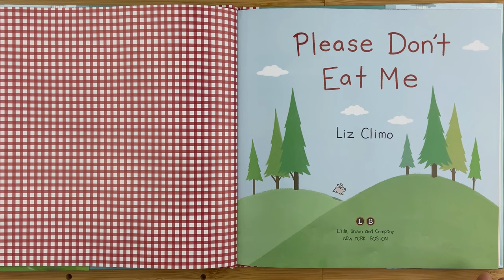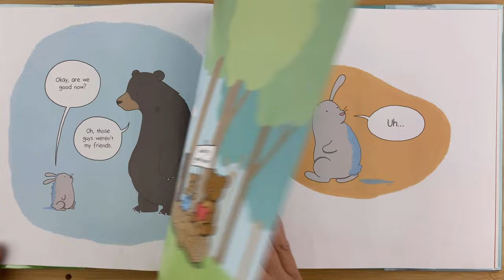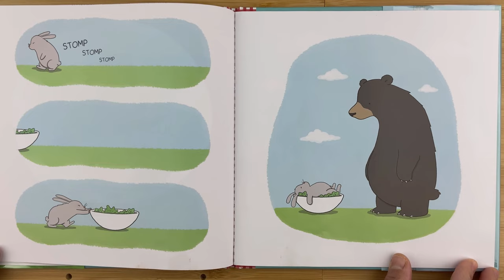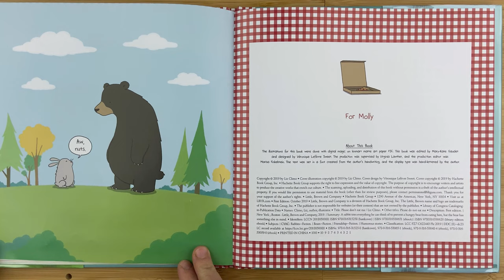Please Don't Eat Me Books for kids Stories for kids Read aloud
Join me and my daughter Adriana reading the story of a friendly bear and a courageous cute bunny who does not want to be eaten!

My daughter picked this awesome book at our local library. My daughters and I love going to the library. During the lockdown we started watching videos of books but there is nothing compared to the feeling  of holding a book in your hands.
It is a unique experience to pick an awesome book, take it home, read the wonderful ideas of the author come to life with the marvelous art work of the illustrator. All these at your own pace and helping your child learn how to read or encouraging your child to read if he/she already knows how.